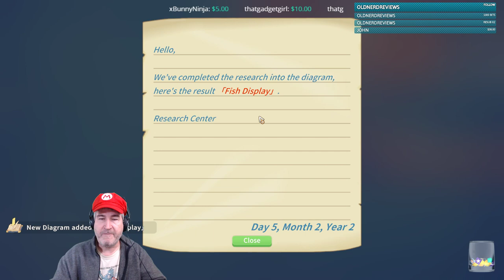Bats & A Shed For Cows! | MY TIME AT PORTIA #10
Great games. Fantastic prices. Support charity.
Time to battle Pan-Bats for loot and working toward a shed for my little cows. Come chat and drink coffee with me!